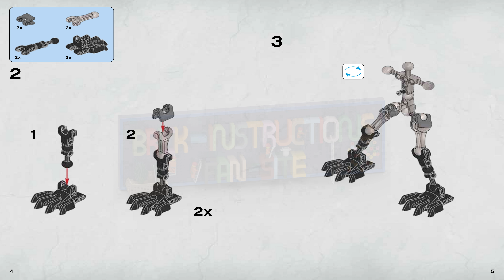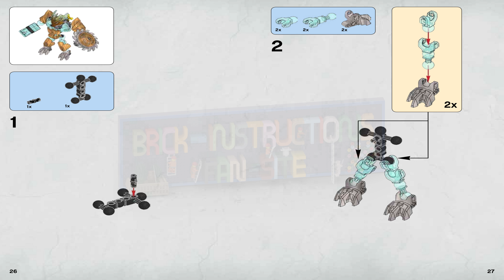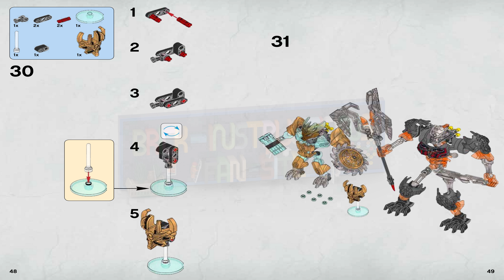LEGO instructions - Bionicle - 70795 - Mask Maker vs. Skull Grinder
How to build the 2015 Lego Set 70795 - Mask Maker vs. Skull Grinder

Begin the ultimate battle between good and evil with LEGO® BIONICLE® Mask Maker vs. Skull Grinder! Join forces with Ekimu, the wise Mask Maker, to prevent Skull Grinder from taking the powerful Mask of Creation. Activate the battle arm functions and let combat commence! Evade the Mask Stealer Staff as the evil Lord of the Skulls tries to knock off Mask Maker’s special Protector Mask. Defend with the rotating saw shield and attack with the Hammer of Power’s rapid shooter. You must use all of the Mask Maker’s magical skills to triumph over this evil foe!

Skull Grinder features a Skull mask with mask pop-off trigger, shell with cool metallic-effect chest decoration, 2-arm battle function, Mask Stealer Staff with 3 axe blades, hook blade, silver-colored bones, translucent rib cage and posable joints

Mask Maker features a special Protector Mask with mask pop-off trigger, cool metallic-effect chest decoration, battle arm function, Hammer of Power with rapid shooter, rotating saw shield, silver-colored bones and posable joints

Also includes the Mask of Creation

Activate the battle arm functions

Attack with Skull Grinder’s Mask Stealer Staff

Fire the Hammer of Power’s rapid shooter

Fight to protect the Mask of Creation

Durable design for intense action battles

Skull Grinder stands 8” (21cm) tall

Mask Maker stands 5” (14cm) tall